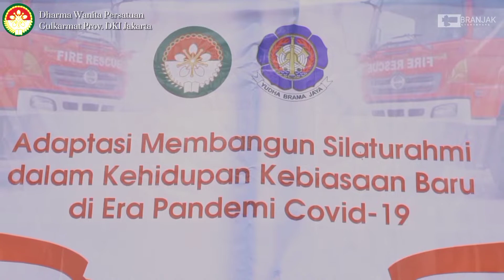buat video cinematic pake Sony A5100 full lensa manual... BEGINI HASIL NYA!!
dapet tugas dadakan suruh take video acaraa arisan dharma wanita Gulkarmat Prov DKI Jakarta, H-1 baru di kabarin 😁

jadi dengan one kamera, one lens, and one batery asik 😄 kita buat video se improvisasi mungkin